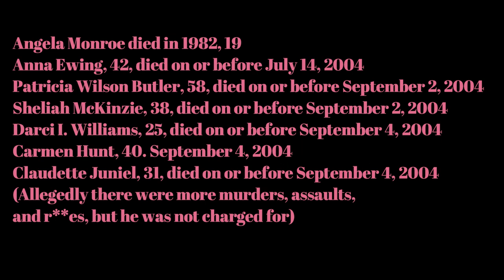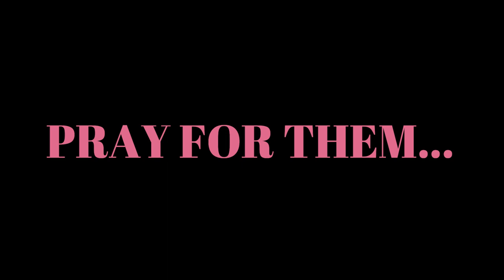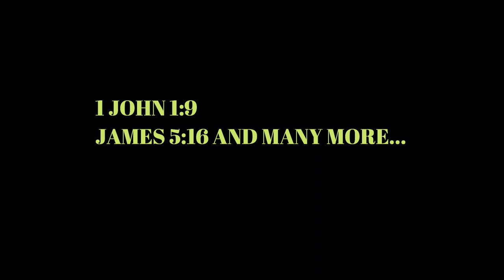Kenthestoryteller | Story Time | True Crime | Serial Killer Terry Blair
Intro & ending music by Mysticwave
Background music by: Audio Junction- Action Cinematic Dynamic Drums Background Music & Godmode- Sloppy Clav